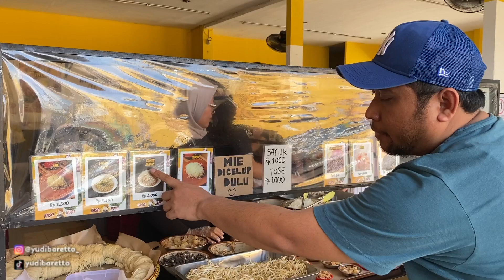BAKSO PALING POPULER DI CIAWI TASIKMALAYA